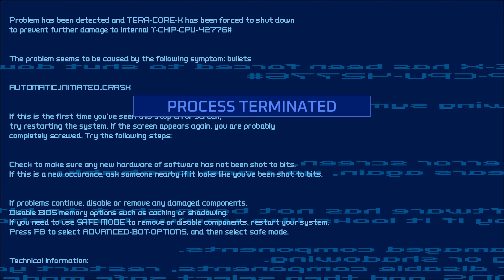Turbo Overkill - Sector 8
No audio. Probably best. I did not like most of this level. Checkpoints felt badly placed and where to go was irritating.

Steam Controller
the t.bone HC 95
Sennheiser HD6XX

Samsung 27" C27JG50 VA/144Hz